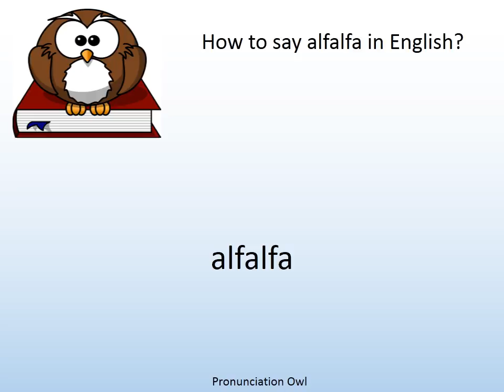How to say alfalfa in English? - Pronunciation Owl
How to say alfalfa in English? Learn the pronunciation of alfalfa!